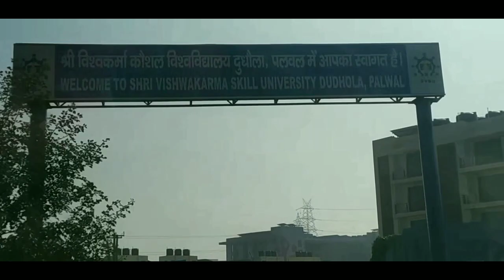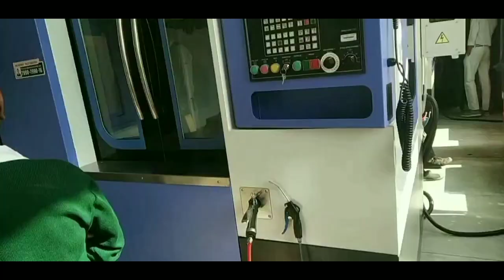SCHOOL UNIVERSITY TRIP VLOG 🍕🥂😎😆 || rd ajayrobot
shri vishwakarma skill university dudhola(palwal)